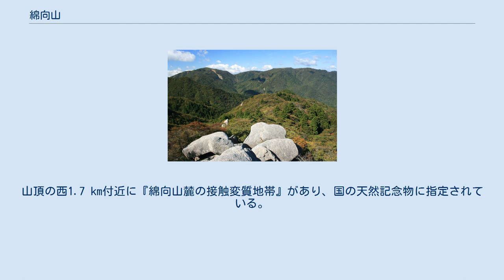綿向山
綿向山の位置 綿向山（わたむきやま）は、滋賀県蒲生郡日野町北畑にある標高1,110 mの山である。
鈴鹿国定公園内にあり、7世紀頃から山岳信仰の対象として崇拝されている。
 鈴鹿山脈の南西に位置する。
山頂には「青年の塔」が建てられている。
登山ルートは表参道・北参道・水無山北尾根・竜王山経由の4ルートがある。
水無山北尾根の8合目には金明水と呼ばれる水場がある。
表参道の5合目には、避難小屋がある。
頂上には天穂日命社が祀られた大嵩神社があり、毎年4月20日に嶽祭りが執り行われる。
綿向神社の奥宮がある。
頂上からの眺めは、東に雨乞岳を中心に鎌ヶ岳につづく鈴鹿山脈・伊勢湾をはじめ、秋冬の澄んだ日には遠く北アルプス穂高岳・木曽御嶽山・恵那山・南アルプスの塩見岳なども望見でき、設置されている展望図盤によってそれらを確認することができる。
西には近江盆地が眼下にひらけ、琵琶湖の向こうに比叡山から比良山地が連なっている。
 ブナやコナラの原生林があり、ワタムキアザミやワタムキギボウシなどが分布する。
山腹にはニホンザルなどが生息している。
山頂の西1.7 km付近に『綿向山麓の接触変質地帯』があり、国の天然記念物に指定されている。
 鈴鹿山脈の主稜線にある御在所岳から雨乞岳を経て西に延びる尾根にある。
 源流となる以下の河川は、琵琶湖へ流れる。